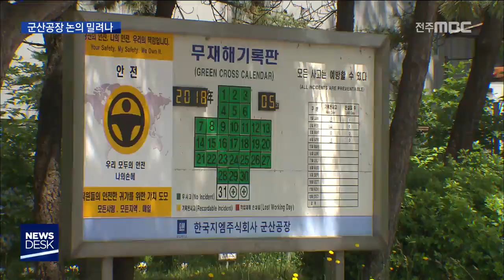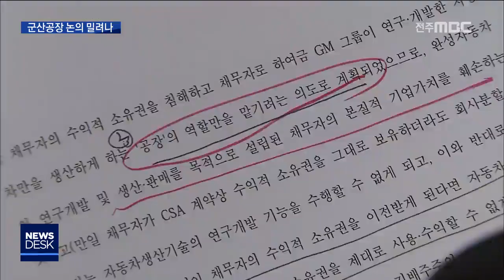[뉴스데스크] GM 철수 꼼수, 군산공장 논의 뒷전